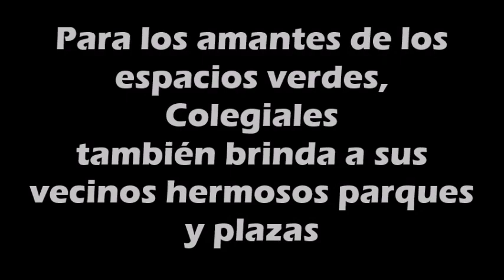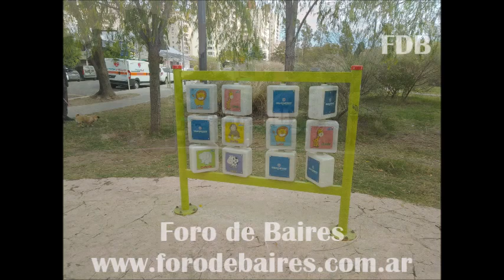La Nave Producciones Colegiales y sus espacios verdes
Para los amantes de los espacios verdes, Colegiales también brinda a sus vecinos hermosos parques y plazas